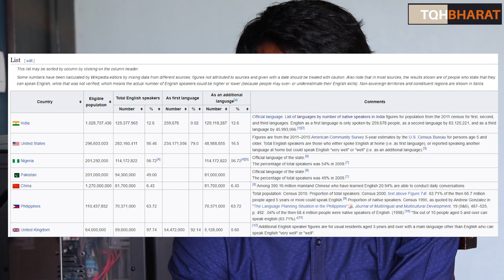Reasons to Replace English with Hindi | Piyush Rai | The QuestionHour Bharat